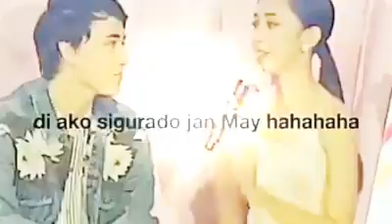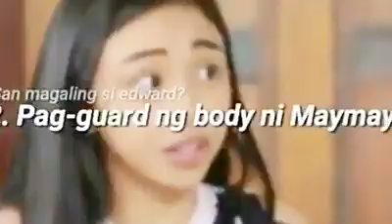Walang kayo pero mahal nyo isat isa char Mayward forever na sana♡♡